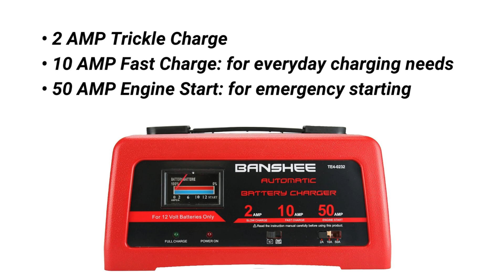TE4-0232 Power Up Any Vehicle! 2/10/50A Battery Charger with Engine Start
Looking to keep your vehicle's battery charged and ready to go? Look no further than our 2/10/50A Battery Charger with Engine Start! This versatile charger offers a range of features to ensure your battery stays in top condition. With an ammeter indicating charging current, battery type switches for SLA or deep-cycled batteries, and charge rate switches for customizable charging, this charger is suitable for 12V lead-acid batteries. Plus, with a 2A trickle charge, 10A fast charge, and a whopping 50A engine start option for emergency situations, you'll never be caught with a dead battery again. The two LED indicators keep you informed of the charging status, and with a 2-year warranty, you can trust in the durability and reliability of this essential tool. Watch our video for a comprehensive overview and review of this must-have battery charger!